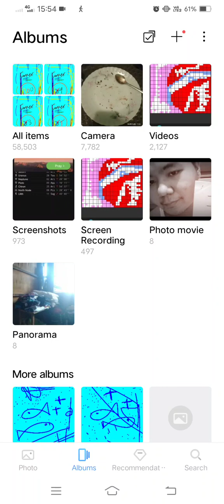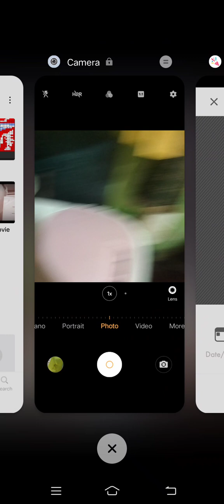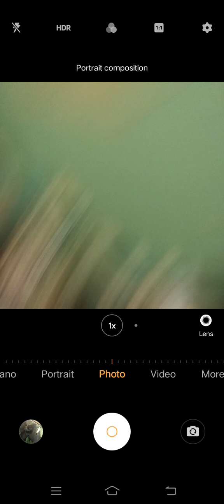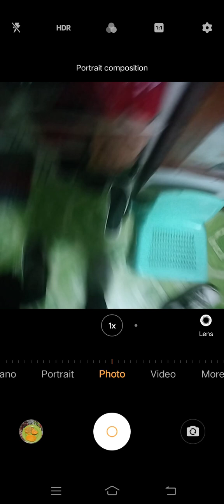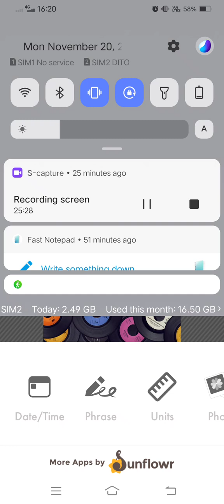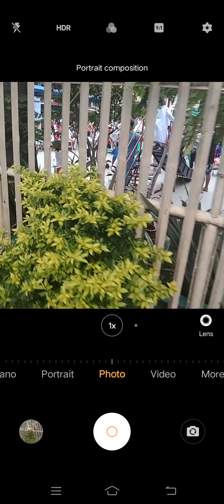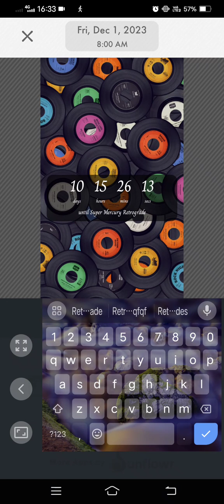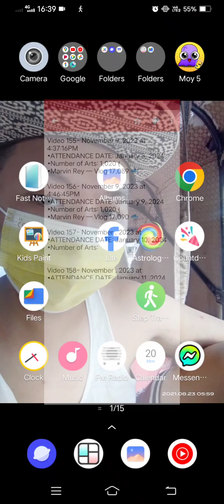Marvin Rey — Vlog 17,190